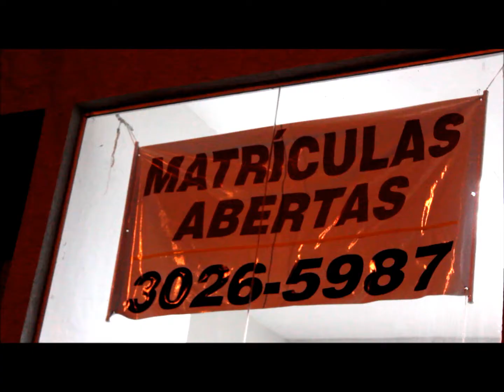Academia ArtFísica (Inauguração em Campo Grande - MS)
Inauguração da Academia ArtFísica em Campo Grande - MS, Brasil.

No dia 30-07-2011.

Aulas de musculação, capoeira, boxe chinês, ginástica localizada, jump, spinning, pilates, acompanhamento nutricional...

Avenida Capital, 773. Vila Margarida. Campo Grande - MS.